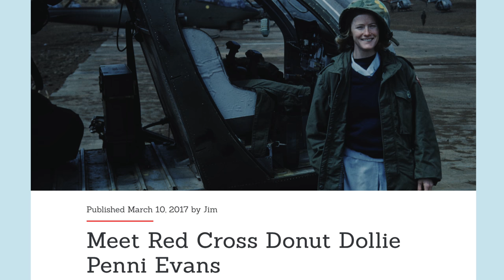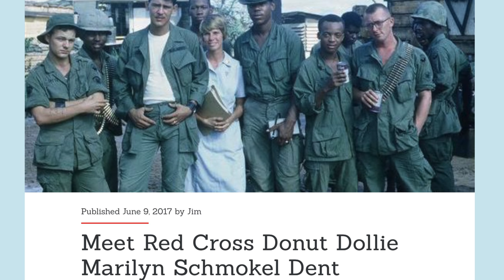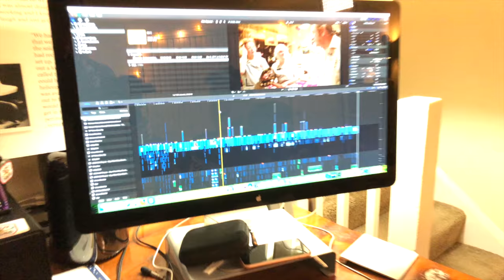2017 Year End Donut Dollies Documentary Update Video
Happy Holidays and please enjoy our year end Donut Dollies Documentary update video and learn the latest news on our upcoming film.  We send our grateful thank you's to all of the Donut Dollies, veterans, our generous donors and to the friends, family and fans that make up the Donut Dollie community.